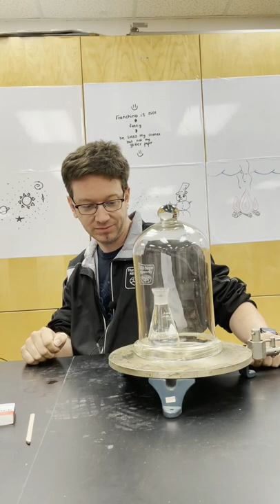Does water always boil at 100 degrees Celcius?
Hi.  Welcome to Physics Teacher.  This channel primarily focuses on helping students in grades 11 and 12 physics, chemistry and math.  I, myself, have a degree in physics and I teach high school physics, chemistry and math in Ontario, Canada.  My channel has full lesson videos with handouts available for free on my website youtubephysicsteacher.ca.  There are short tutorial videos, experiments, and many shorter video series on applying what you’re learning into something new.  Also, every week I post a work-through solution on a past question from a Waterloo senior math, physics or chemistry contest, so give them a try to improve your problem solving skills.  To see all that this channel has to offer, take a look at all the different playlists that I have and if you have any questions or requests for future videos, let me know in the community tab.